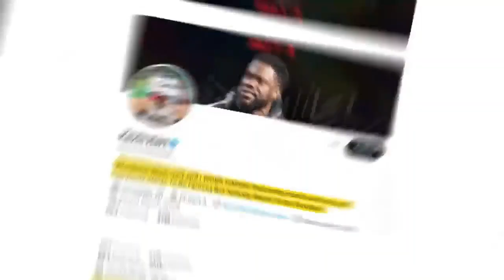Katt Williams Exposes How Kevin Hart Compromised for Fame